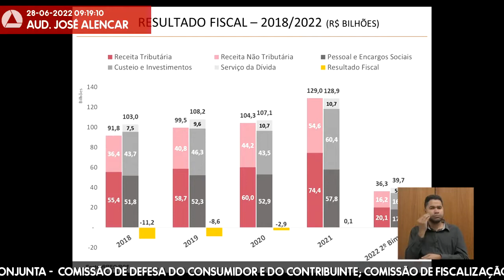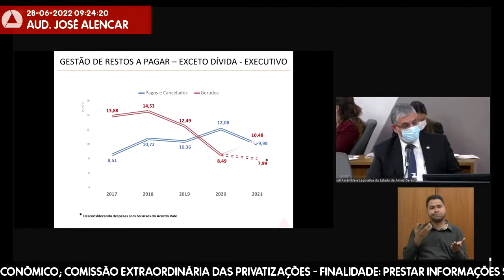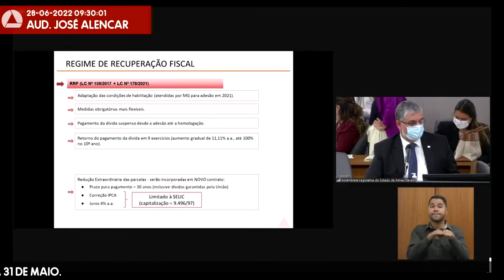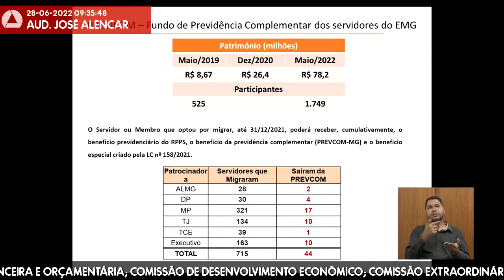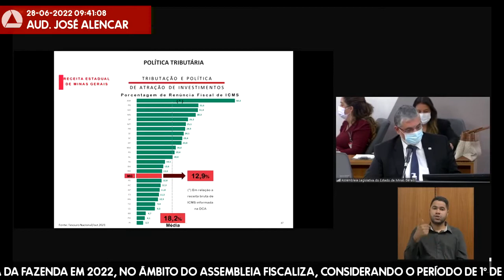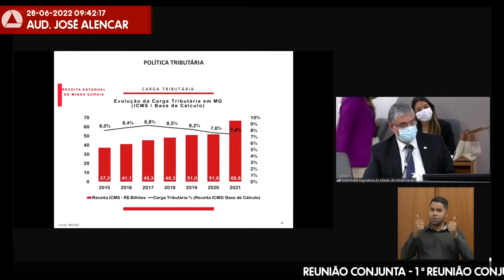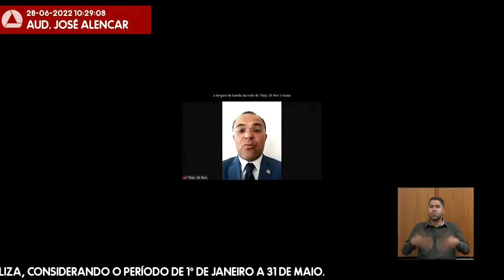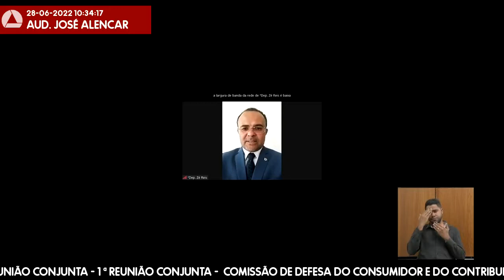28/06/2022 09:00 - Com. de Defesa do Consumidor e do Contribuinte; Com. de Fiscalização ...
Finalidade da audiência: Prestar informações sobre a gestão da Secretaria da Fazenda em 2022, no âmbito do Assembleia Fiscaliza, considerando o período de 1º de janeiro a 31 de maio.